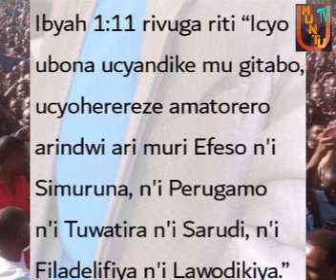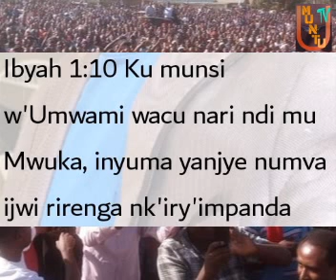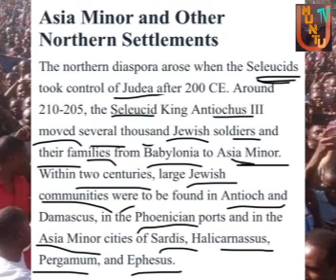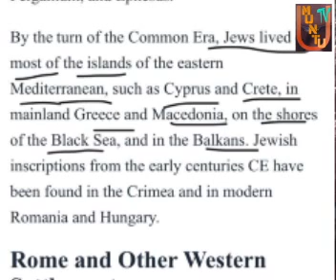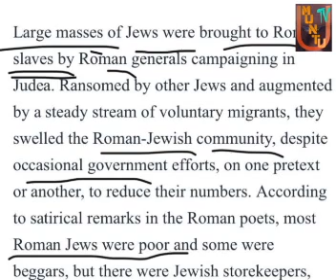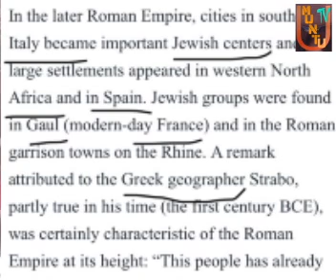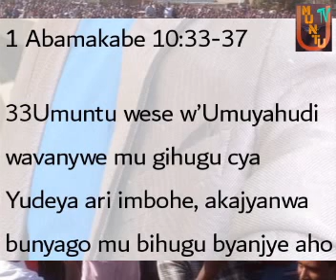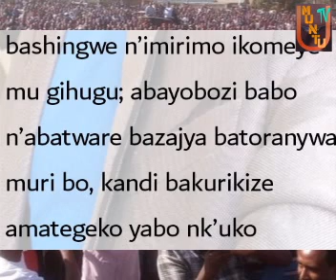Amashengero ndwi(7) yo muri Aziya(asie) igice ca 1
Imirindi na Isaka B